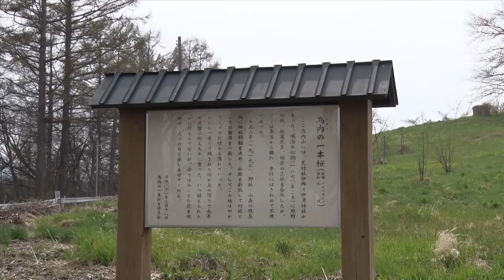八幡平市さくら情報（為内の一本桜）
４月１９日は天気もよく、為内の一本桜を見に行ってきました。見ると、もうまもなくと言うところまで進んでいました。つぼみもたくさんで、去年に続き今年も期待できそうです！火曜日からは、気温も高く天気も良さそうなので一気に開花しそうです♪